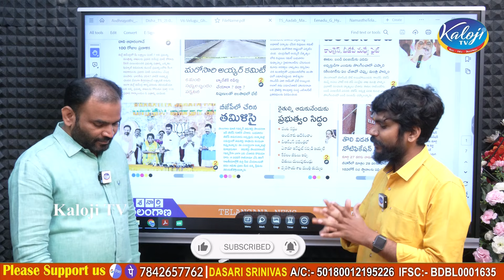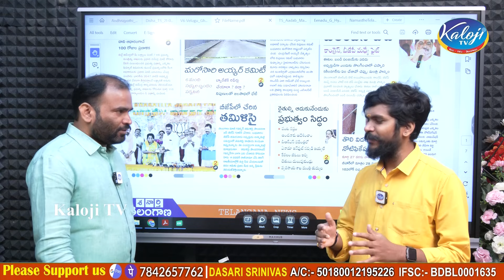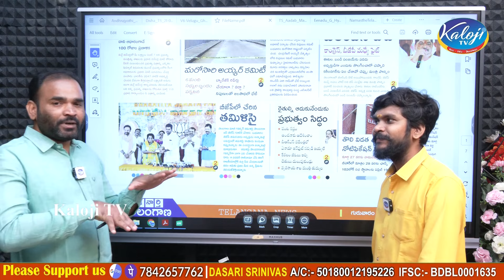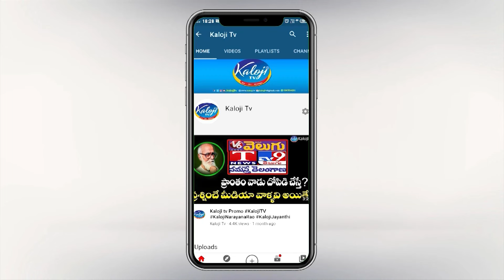తమిళ్ సై బీజేపీలో చేరడం వెనక మోడీ | Modi Master Plan Behind Tamil Sai joining BJP | Kaloji TV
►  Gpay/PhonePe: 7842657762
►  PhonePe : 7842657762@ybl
►  Gpay : kalojitv@okicici